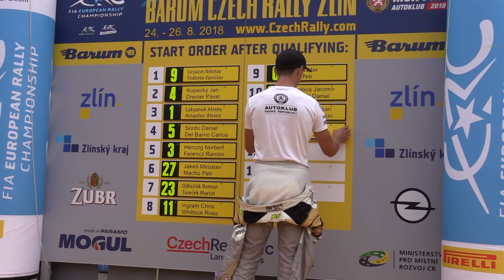Barum Czech Rally Zlín 2018 | 18 | Filip Mareš - Jan Hloušek